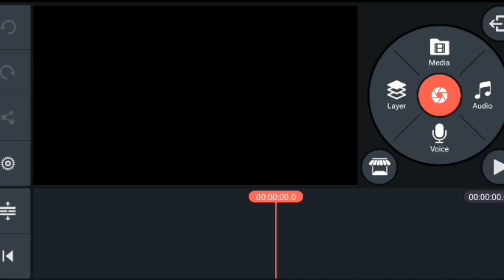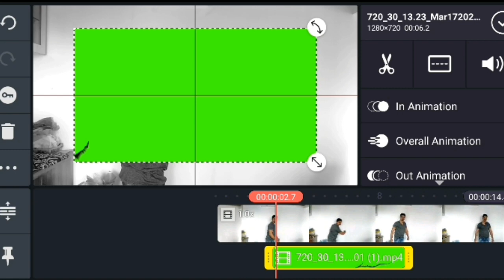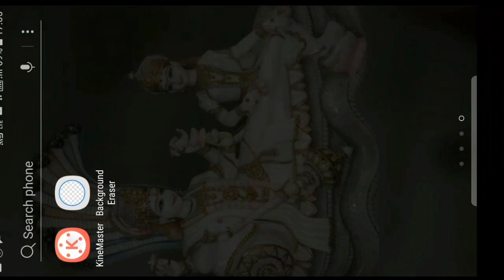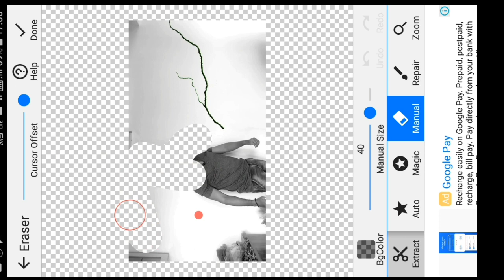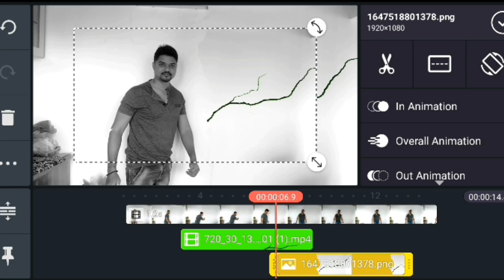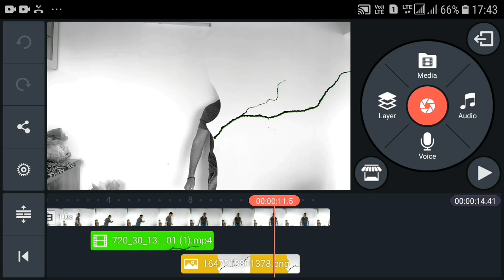Wall crack magic tutorial 2022 |@ManojDey |@MahatmajiTechnical |@JsrkaLonda |Bhavesh Monitor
Wall crack magic tutorial 2022 | Wall crack magic video Tutorial 2022| Kinemaster| Bhavesh Monitor |@ManojDey  | @MahatmajiTechnical | @JsrkaLonda| @YoutubeWaleBaba86 |

Topics Cover:-

Wall crack magic tutorial
Kinemaster
Kinemaster se video kaise editing kare
Floor/Wall/Ceiling Cracking Sound Effects
Kinemaster Se Aatma wali video banaye
आत्मा वाली विडियो बनाएं 2 minutes में
Unbelievable Magic Trick Reveal
Kinemaster New Tutorial

Floor Wall Cracking Sound Effect :-